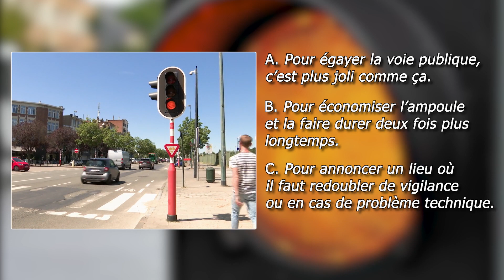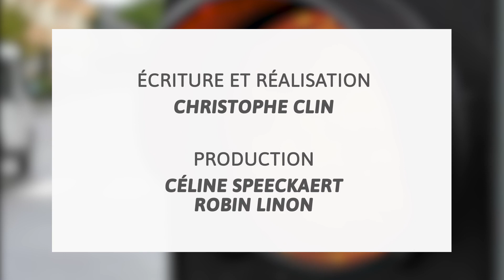Feu orange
Avec Marie-Chaussée, pdg de la route, découvrez avec humour les subtilités de la sécurité routière à Bruxelles.